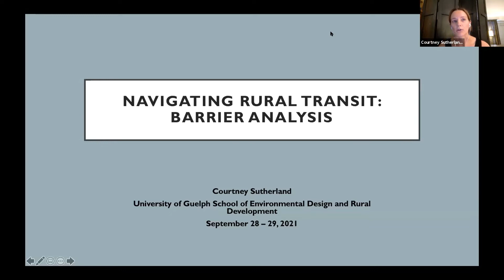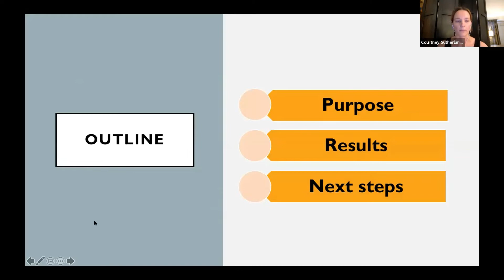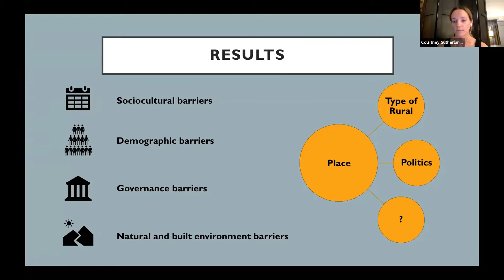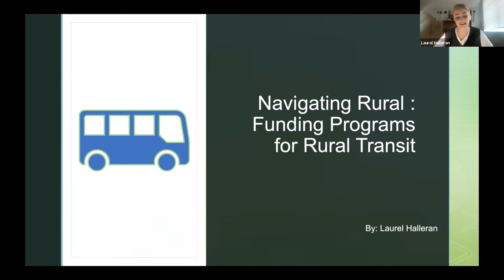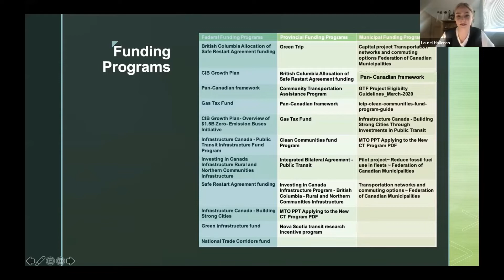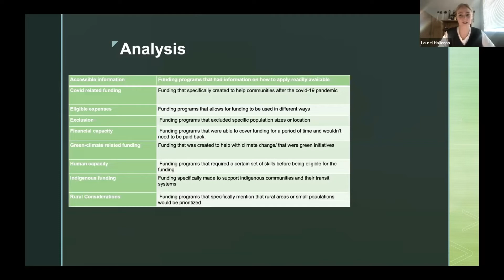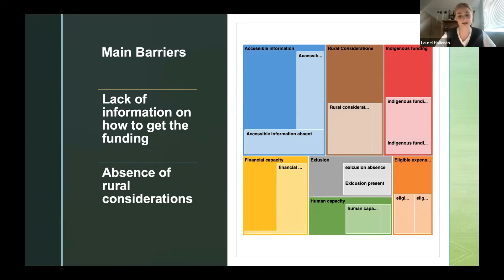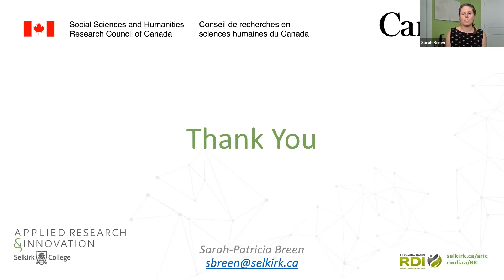Navigating Rural: Place-Based Transit Solutions for Rural Canada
Navigating Rural: Place-Based Transit Solutions for Rural Canada - Sarah-Patricia Breen, Mark Trueman, Courtney Sutherland, and Laurel Halleran